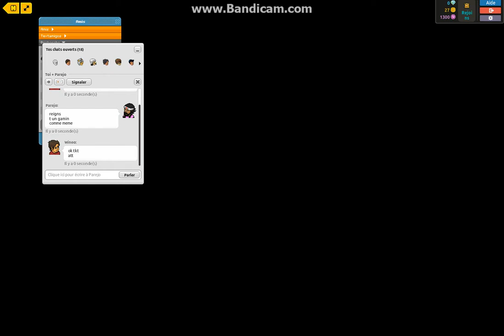TRICHE HABBOSOCCER R JAMES CLONE